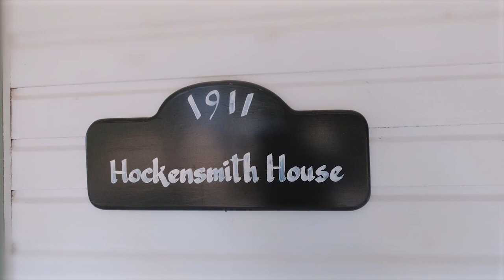964 SW Ferry St Albany Oregon